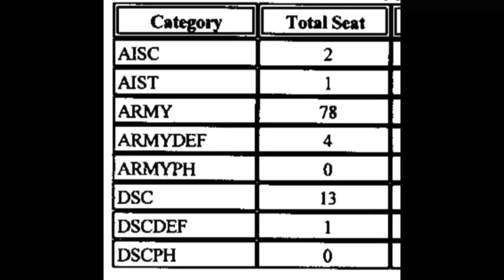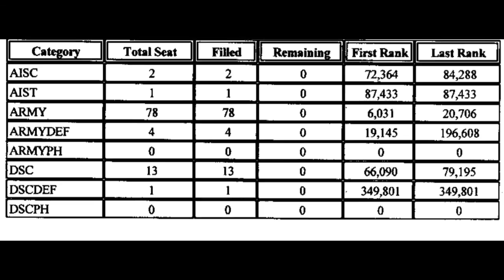Neet 2019 ।। MBBS from ACMS Delhi ।। Eligibility , seats & cutoff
In this video I telling about the Neet 2019 ।। MBBS from ACMS Delhi ।। Eligibility , seats & cutoff.